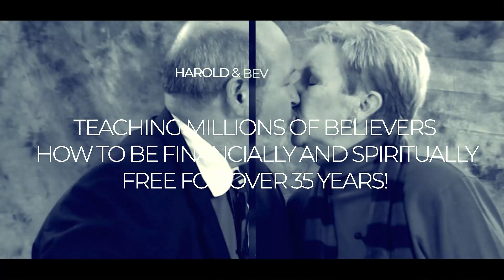What Should You Be Thinking About Everyday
Join Harold each morning for:
Daily Conference Call - RichThoughts for Breakfast 7:30 CST